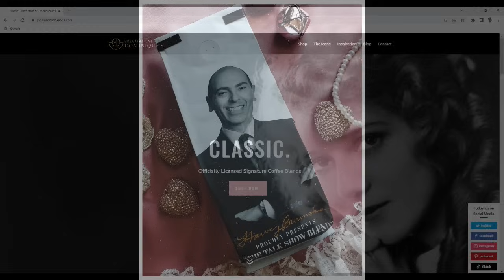Harvey Brownstone Interview with Rona Barrett, Legendary Celebrity Interviewer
Harvey Brownstone conducts an in-depth Interview with Rona Barrett, Legendary Entertainment Journalist & Broadcaster

About Harvey's guests:

Today’s special guest, Rona Barrett, can truly be considered a member of Hollywood Royalty.  She was a pioneer in the world of entertainment journalism and broadcasting, with a multi-faceted career that spanned many decades.  She became a household name through her insightful reporting and signature style, in her immensely popular magazine, “Rona Barrett’s Hollywood”, her books, syndicated radio shows, and on television as a host and regular contributor on iconic shows like Good Morning America, The Today Show and Entertainment Tonight.  Because of her excellent network of reliable sources throughout the entertainment industry, she broke countless stories and became the public’s trusted insider, documenting the careers and lives of the biggest superstars from the world of movies, music, sports, TV, radio, theatre and even politics.  She is beloved and respected not only by the public, but also by the hundreds of celebrities who trusted her to be a liaison between their lives and ours.  In the year 2000, our guest decided to deploy her entrepreneurial acumen to address a challenge close to her heart: providing affordable and dignified housing and high quality care for the fastest-growing population on the planet – senior citizens.   She established The Rona Barrett Foundation, which is a non-profit organization that operates beautiful seniors residences in California like the Golden Inn & Village and Harry’s House, where residents benefit from a wide range of essential care services, in an atmosphere of dignity, respect and love.  Our guest has become a renowned advocate for vulnerable seniors, and her wonderful book, “Rona Barrett’s Gray Matters”, and her podcast with the same name, have become hugely popular.  She’s also written 2 other books:  an autobiography called “Miss Rona”, and a fascinating book entitled, “How You Can Look Rich and Achieve Sexual Ecstasy”.  And in 2009, she received a Golden Palm Star on the Palm Springs Walk of Stars.